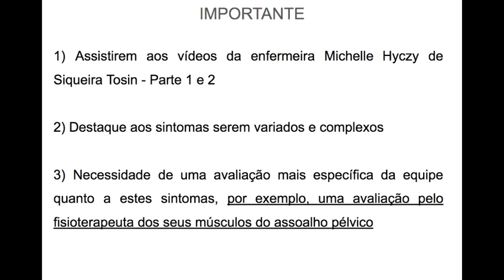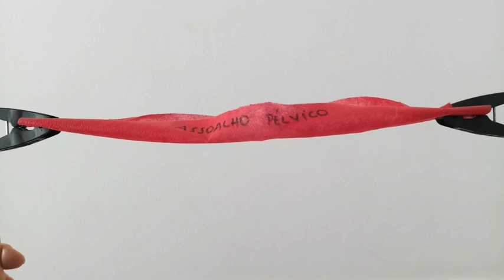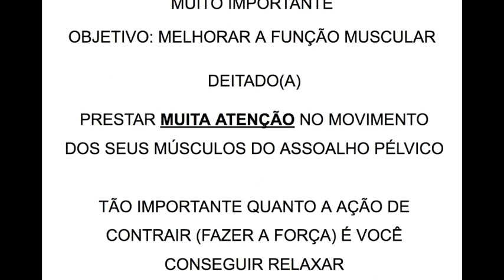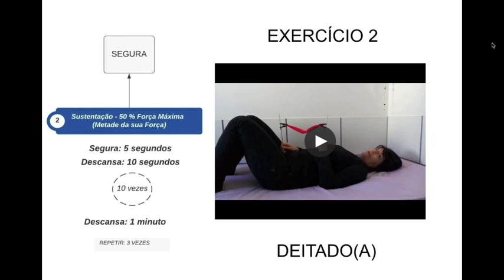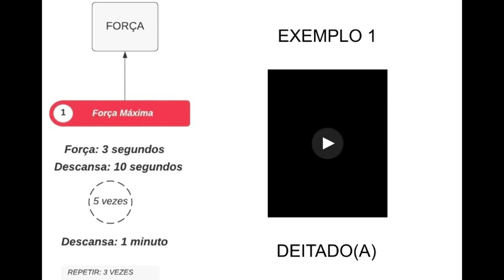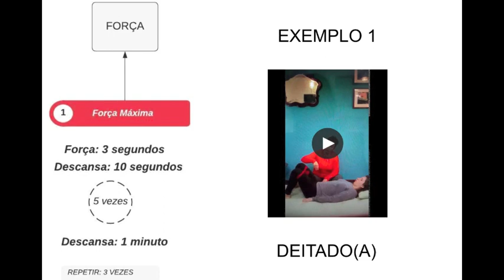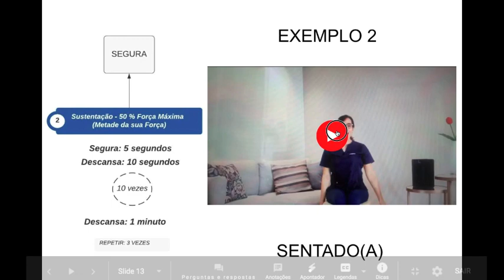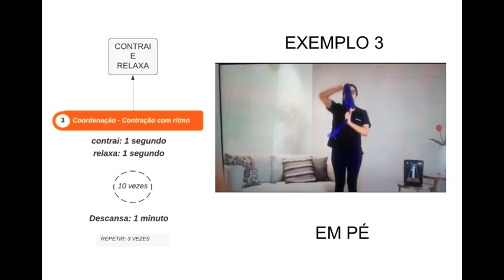Exercícios para Melhorar os Problemas de Bexiga em Pessoas com Parkinson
Palestra ministrada por Anice Passaro para a Rede de Apoio NeuroMat à Amigos e Pessoas com Doença de Parkinson (AMPARO), iniciativa do CEPID NeuroMat que objetiva reunir pessoas com Doença de Parkinson, seus familiares e amigos, além de estudantes e profissionais, para identificar os principais desafios da doença no Brasil e discutir estratégias para superá-los.